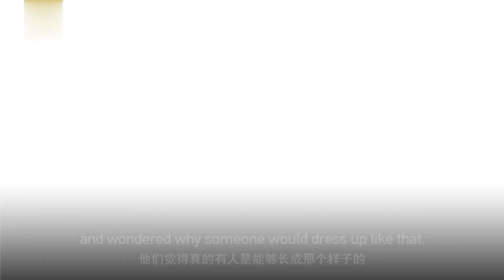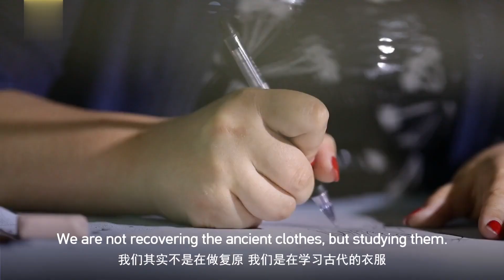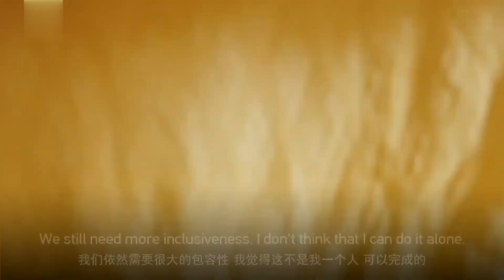Hanfu Designer Shows Dress Codes of Tang Dynasty Figurines